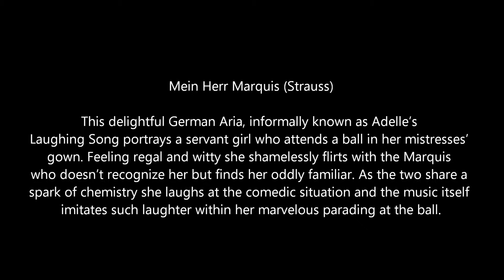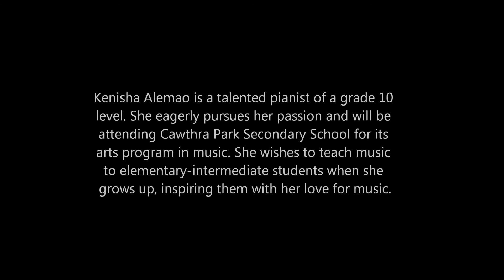Shannon Taylor (vocalist) & Kenisha Alemao (pianist) - Mein Herr Marquis (Strauss)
An Afternoon of Music

IN SUPPORT OF YOUNG ARTISTS AND HSOF HALIFAX OPERA Featuring Vocalist Shannon Taylor & Pianist Kenisha Alemao performing - Mein Herr Marquis (Strauss).